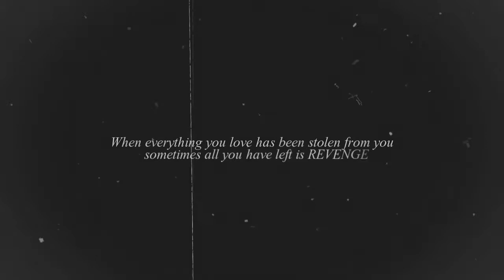Malia&Alec┃The truth (unfinished)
Watch HD, better for your eyes!

Okay let's face the truth... I will never finish this crossover since I was working on it more then year ago plus I am totally team Malia/Jace now. Anyway still want to share this with you guys and leave it asa short vid so time I spend on it won't go to waste.

♪ Song: -
💨 Coloring: XxxXDream(I am not sure but think it's Huyen old coloring with my changes)
♡Clouples: alex(sh), malia (tw)